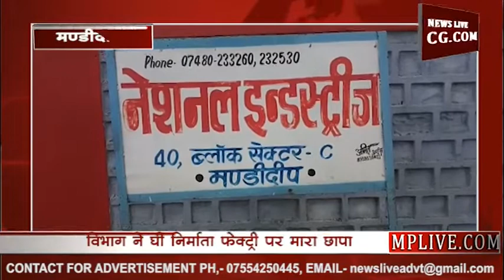मण्डीदीप में घी निर्माता फेक्ट्री पर एक बार फिर मारा छापा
मण्डीदीप में आज खाद्य एवं औषधि विभाग ने दो घी निर्माता फेक्ट्री अशोक घी और खजुराहो घी पर छापा मार कर सैंपल एकत्रित किया जिसमें अशोक घी पर बिना स्टीकर के 15 लीटर के 600 जार जप्त किये वही खजुराहो घी पर 15 लीटर के 279 जार बिना स्टिकर के जार जप्त किया गया है। वही फ़ूड अधिकारी ने बताया कि सैंपल लेने के बाद राज्य स्तरीय खाद्य परीक्षण  प्रयोगशाला भोपाल में भेजा जाएगा जहा रिपोर्ट आने पर उचित कार्यवाही की जाएगी। इससे पूर्व में भी खजुराहो वा अशोक दोनों फैक्ट्रियों पर कार्यवाही की गई थी लेकिन आज तक यह जानकारी नहीं दी गई कि उन पर क्या कार्रवाई की गई या उन्हें किस प्रकार का दोषी पाया गया ऐसी कार्रवाई दिखावे के तौर पर विभाग में लगातार दो-तीन वर्षों में होती रहती हैं लेकिन उसका हल नहीं निकल पाता है।सेम्पल में किसी प्रकार की मिलावट पाए जाने पर फ़ूड एवं सेफ्टी अधिनियम 2006 एक्ट के तहत कार्यवाही की की जाती है जिस में सजा का प्रावधान भी है लेकिन विभाग ने इससे पूर्व में की गई छापेमारी कार्यबाही पर कोई संतोष पूर्ण जवाब नहीं दिया है।